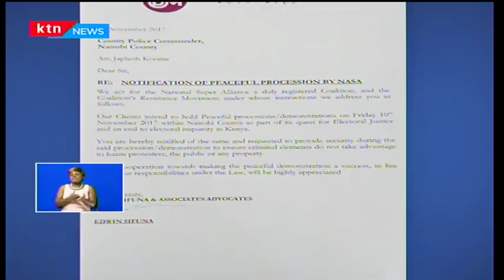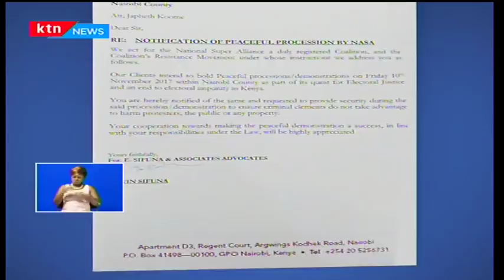NASA resistance movement says it will hold peaceful demonstrations in Nairobi on Friday